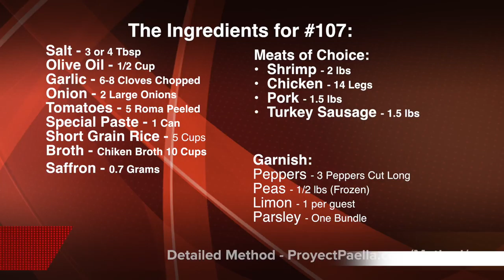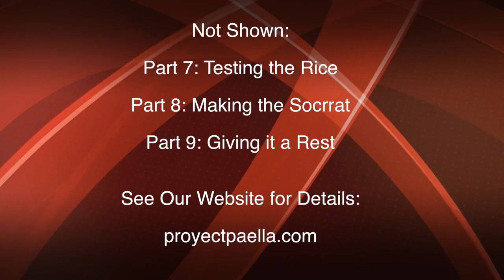004 2017 Dec: Paella 107 V01 Full Version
Welcome to “Proyect Paella”! (ProyectPaella.com)

Here is the full version for Paella #107. Enjoy! Let me now if you have any questions. We hope to bring more Videos Soon!

Proyect Paella: Traveling the Globe to Bring Paella to the World

Product Spot:
Grill Mat

"Spanish Excursion"
By scotsnow